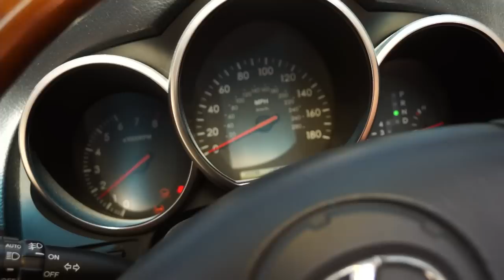Suren ev Marine klip